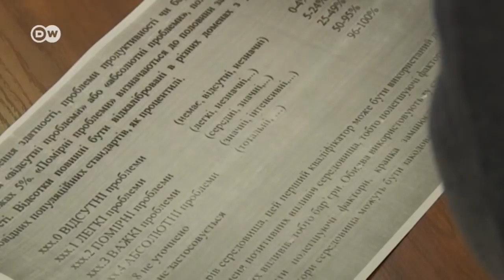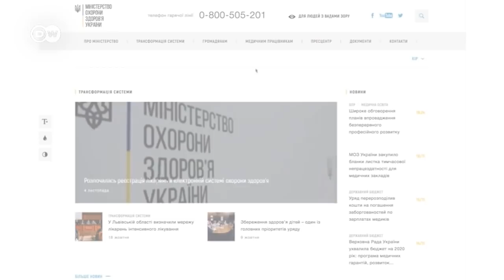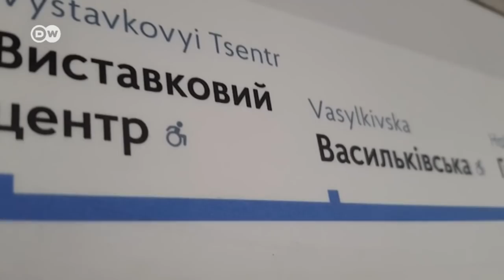Замість груп інвалідності - ступені втрати здоров'я: що змінить реформа | DW Ukrainian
Систему призначення пенсій людям з інвалідності необхідно кардинально змінити, вважають депутати від "Слуги народу". Замість корумпованих МСЕКів - медико-соціальних експертних комісій - планують створити проєвропейську систему. Що зміниться і чого очікуюють самі люди з інвалідністю, дивіться у сюжеті DW.

Систему назначения пенсий людям с инвалидностью необходимо кардинально изменить, считают депутаты от "Слуги народа". Вместо коррумпированных МСЭКов – медико-социальных экспертных комиссий – планируют создать проевропейскую систему. Что изменится и чего ожидают сами люди с инвалидностью, в сюжете DW.